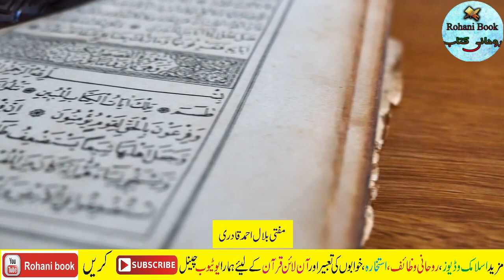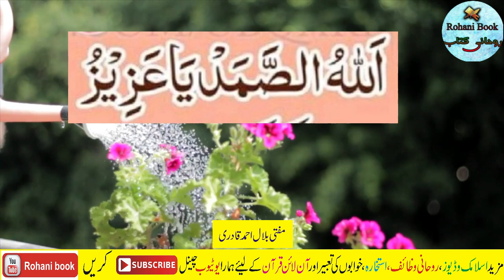Ghar Gari Rizq Aur Dolat Hasil Krny Ka Wazifa | Powerful wazifa for increase money | wazifa wealth